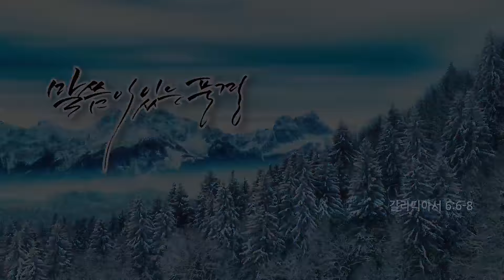[신천지] 말씀이 있는 풍경 - 겨울 - 26 - 갈라디아서 6장 6~8절